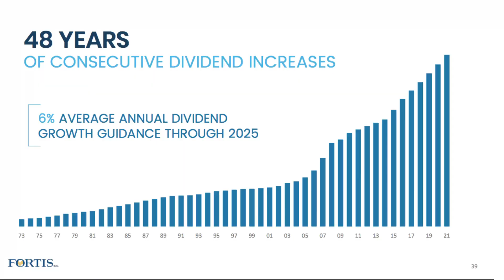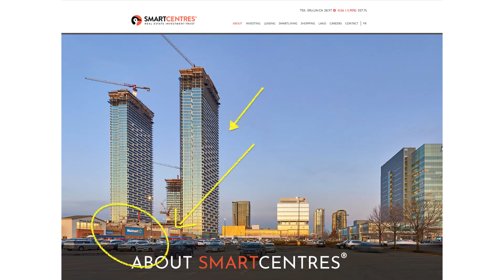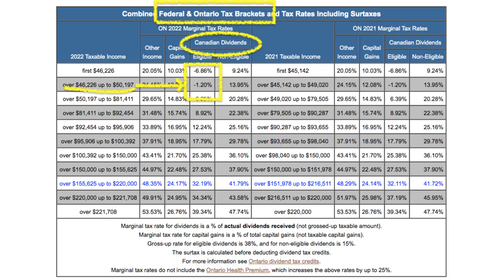Passive Income Canada 2022: How to Live off Dividends Tax Free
►►Get your Free Ultimate Dividend Guide to Passive Income and Investment Plan
► Waiting List for Next Cohort: Accelerate Financial Freedom using Stocks & Options
I share my thoughts on the stock market crash 2022, stock market history lessons, outlook on canadian stocks in 2022, bank of canada interest rate hikes and recession in canada.

00:00 - Intro
02:30 - Canadian Dividend Aristocrats
08:11 - How Much to Build $50,000 of Passive
09:41 - REITS and Pros and Cons
13:57 - How to Collect 100K Taxfree in Canada

About Tracy Ma, host of Financial Nirvana Mama:
I help Canadian investors, business owners, professionals who are action takers go from self doubt to confident in building multiple streams of income & wealth so that they can ultimately live their BEST LIFE.

I'm Canadian, former environmental engineer turned real estate & stock investor, featured in Huffington Post, Canadian Real Estate Wealth Magazine, AOL Finance and much more. But mainly I'm a wannabe dancer, fitness enthusiast and mother of twins.

My 1st 'aha moment’ was when I killed my student loans after slaving away at 3 jobs, 70+ hr weeks, and BURNING OUT.  I changed my life by investing in real estate & stocks while holding an engineering career, young family (twins) and life.   At 35, I built a 7 figure++ legacy so I left engineering + gov't golden handcuffs to live life on my terms.

I'm a super passionate investor living my best life and one of my goals in life is to PAY IT FORWARD by help as many People as I can GAIN time freedom using real estate, stocks & life hacks.